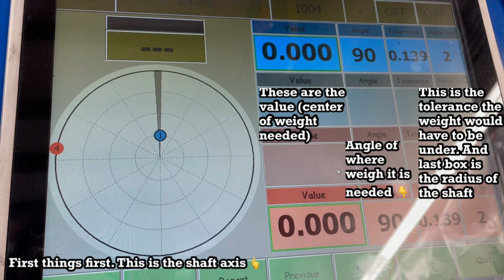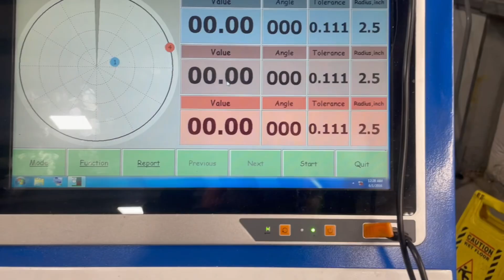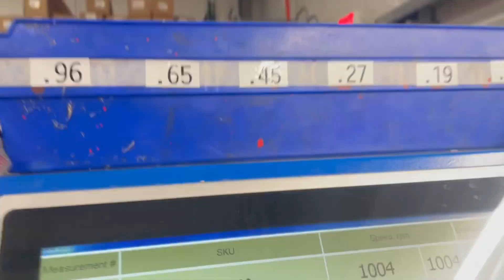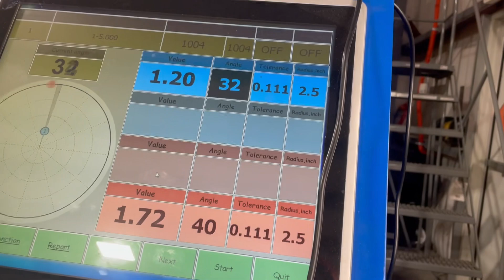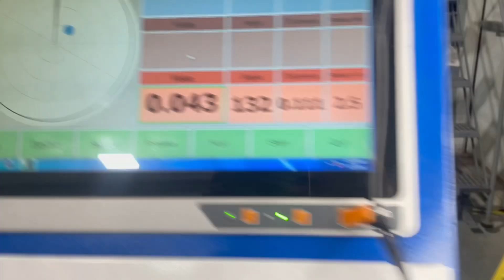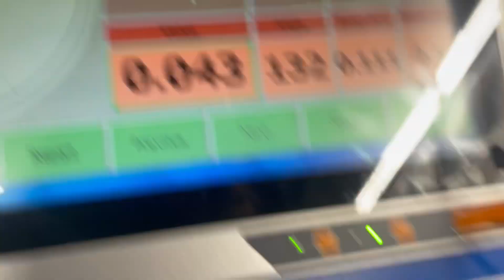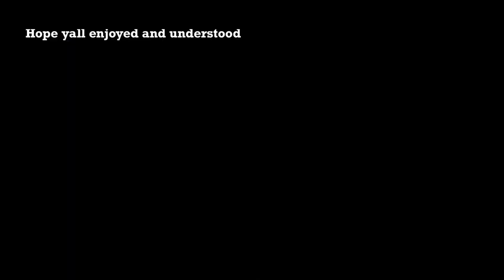HOW to balance an aluminum driveshaft